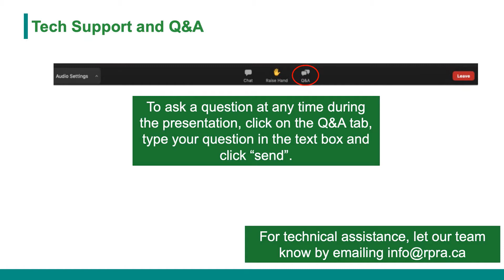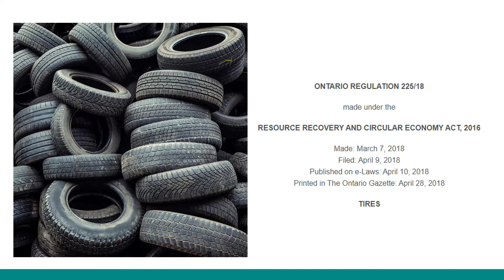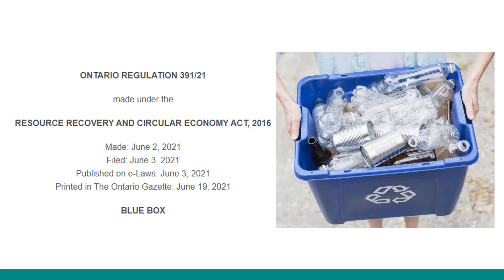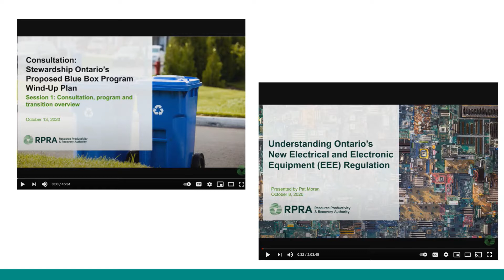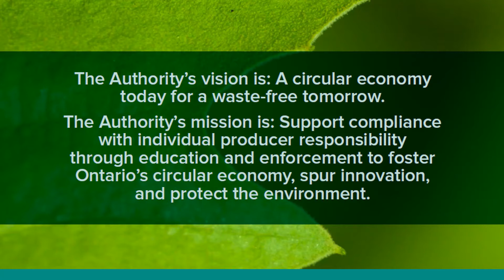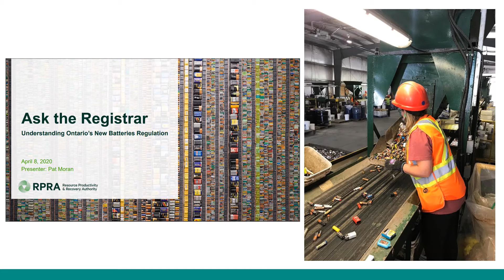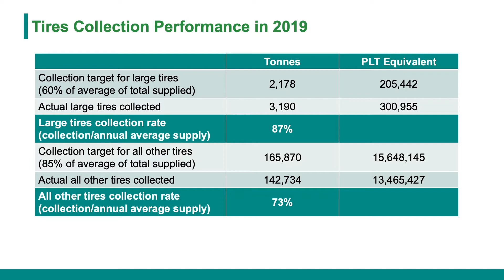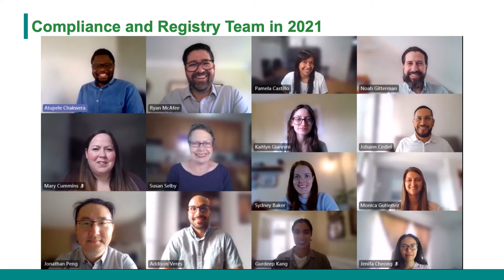2020 Annual Public Meeting